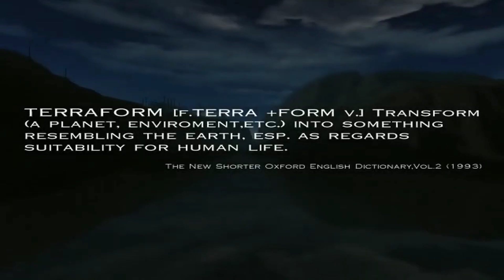All Chrome Trailers (2002-2003)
As you know, I have been out of action for more than a month, but I have my reasons for this. I promise to get back to my runs as soon as possible and no longer allow such voluminous breaks...

the video will most likely be released on September 20, or even later, but now it's September 19, 23:57 and I want to say that I love this day. On this magnificent date, I have a lot of pleasant memories, besides chrome. Thank you all for your support, see you soon...